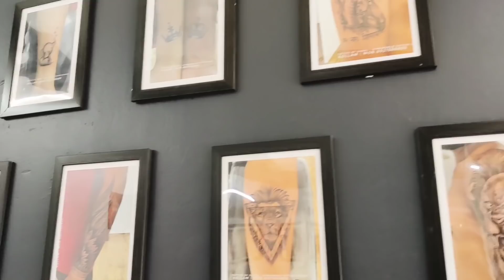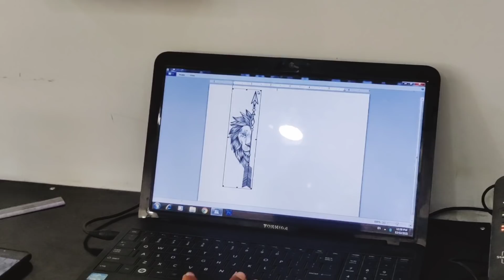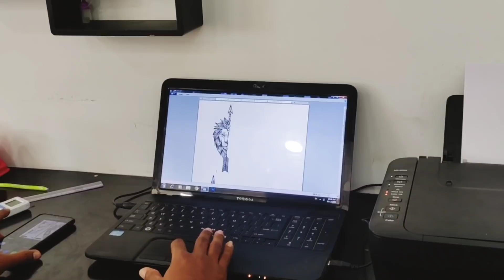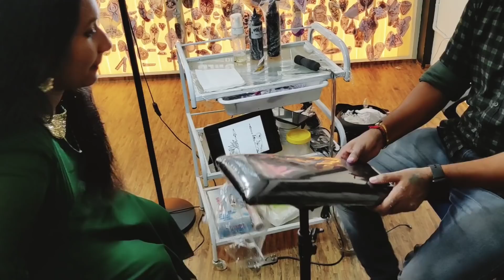Tatoo അടിക്കാൻ പോയ വിഷ്ണുവിന് സംഭവിച്ചത്😂😂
Ink world tatto studio kollam

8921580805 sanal